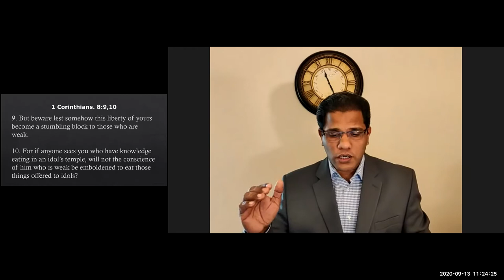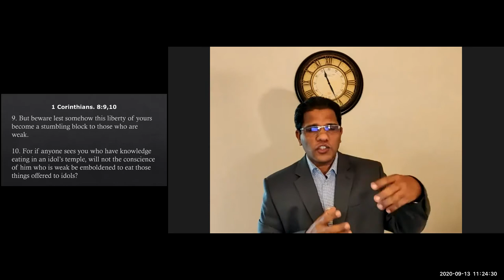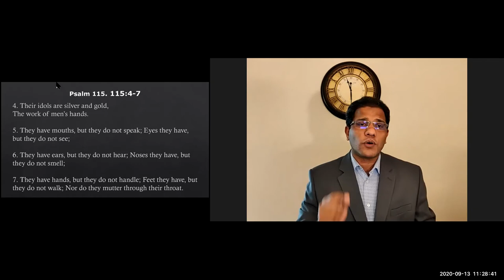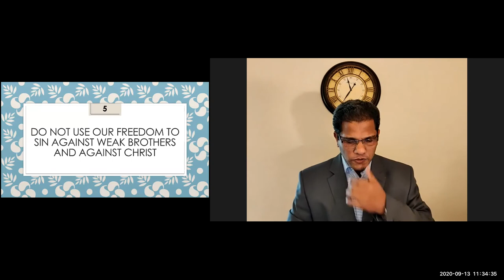ELCoG 2020 09 13 Message Pr Samkutty Mathew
Message By: Pr. Samkutty Mathew
Christian Liberty and Brotherly Obligations - Part 2

This is the continuation of the series from last week.
3. Christian Freedom should not nullify our belief system (1 Cor 9:20, 23)
4. Christian Freedom should not be a stumbling block to the weak one (1 Cor 8: 9, 10)
5. We must not use our freedom to sin against our brother and against Christ (1 Cor 8:12)